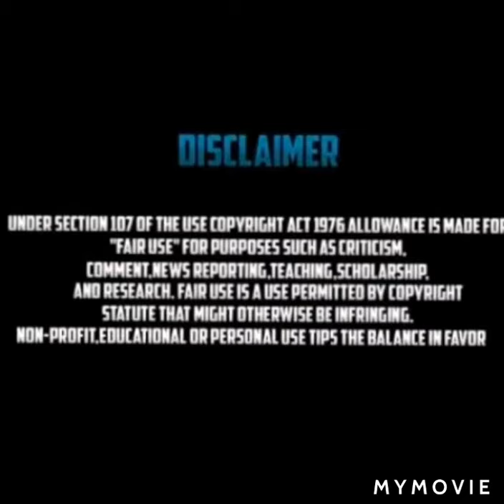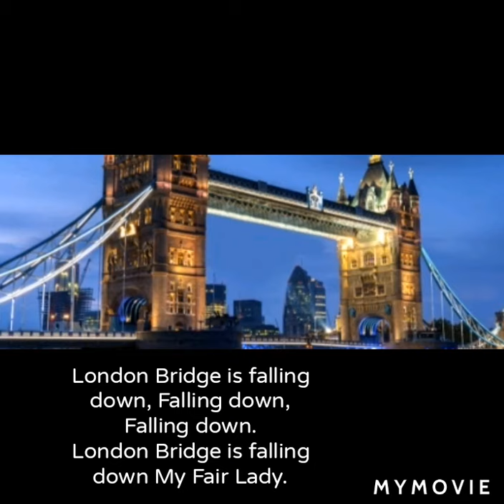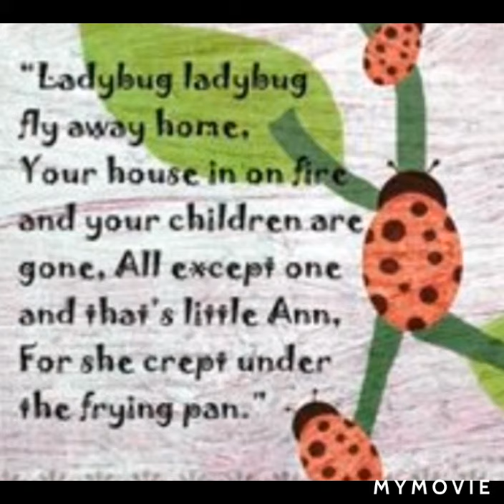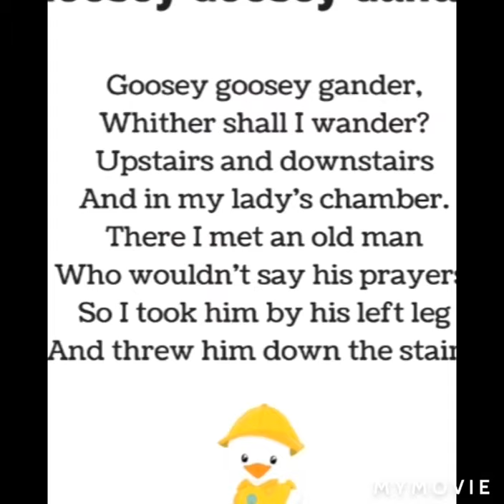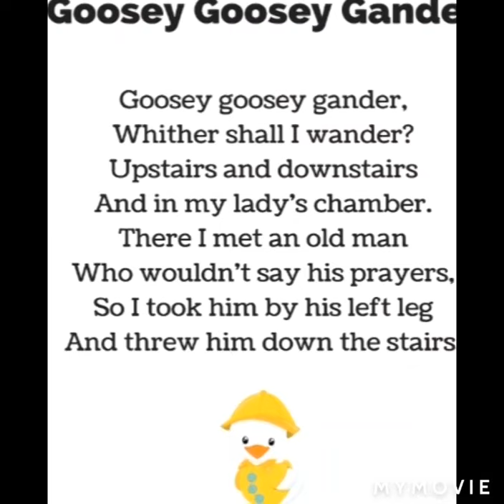😱Scariest Nursery Rhymes😳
Rethinking nursery rhymes that we grew up on